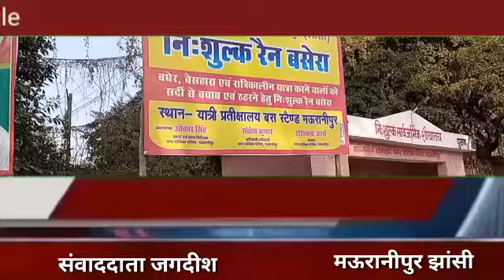पुलिस चौकी के बगल पर ही ठंड से ठिठुरकर गरीब की मौत